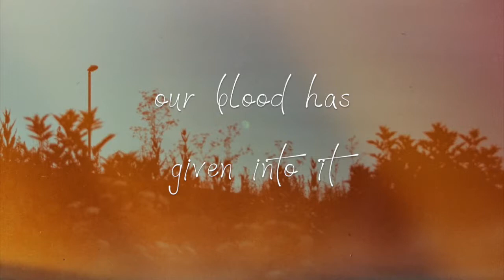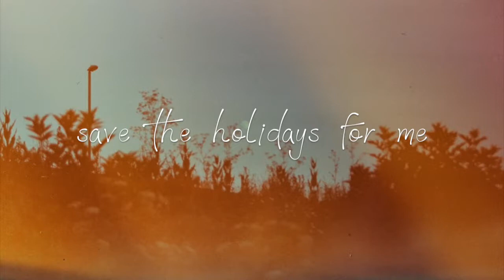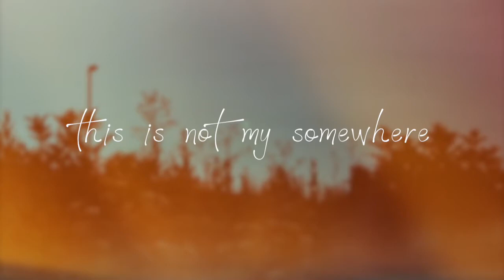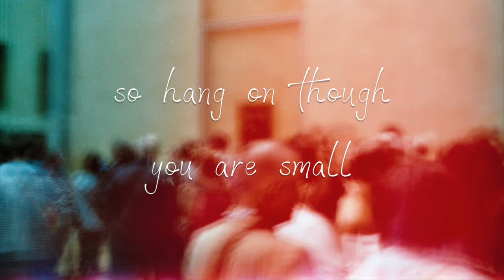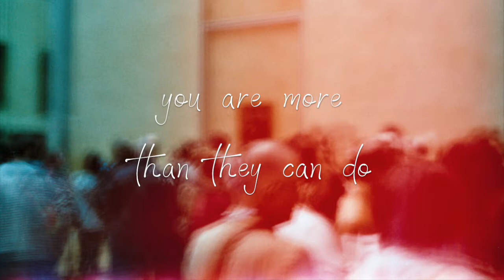Wye Oak - Family Glue Lyrics